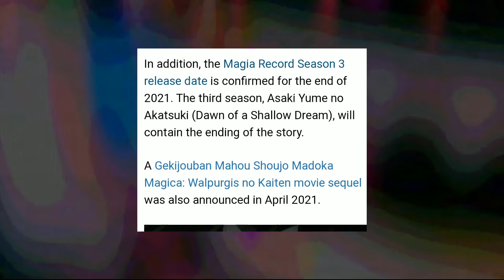Magia Record Season 2 OFFICIAL release date COMFIRMED